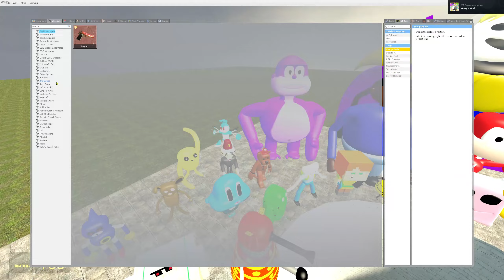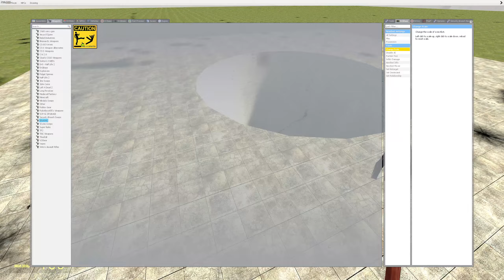⛔ DEEP PIT! MEGA PUNCH 3D SANIC! SPARTAN KICKING All 3D SANIC CLONES MEMES in Gmod!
Hello! Welcome to my Wataboom channel! today i will be dropping spartan kicking and mega punch in big hole all 3d sanic clones memes in garry's mod!